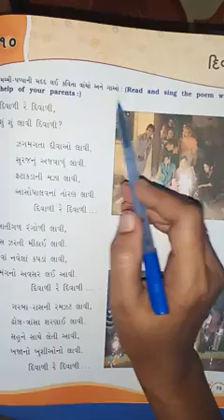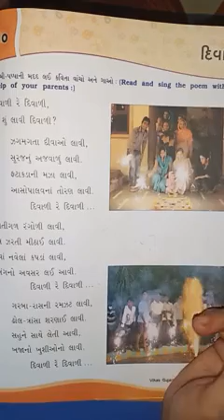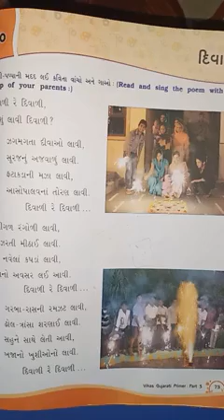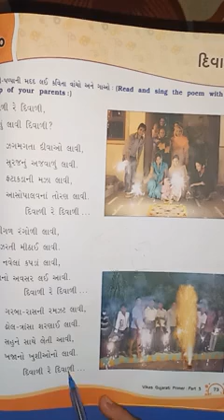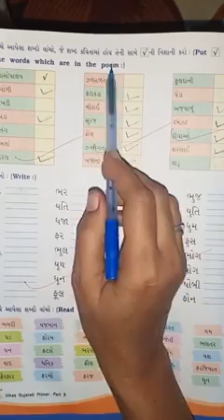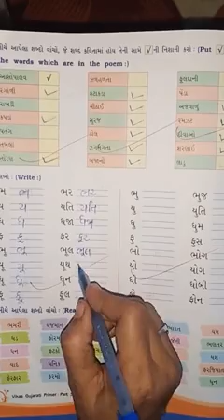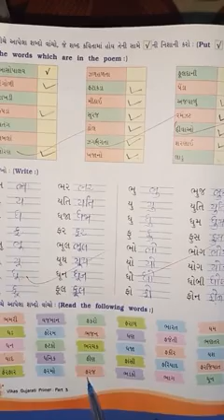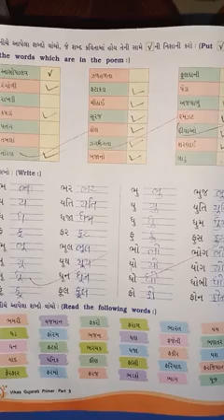Gujarati Primer Poem-10 Part(1)